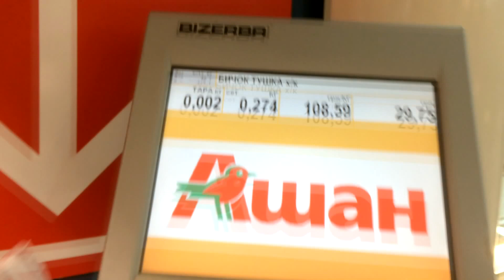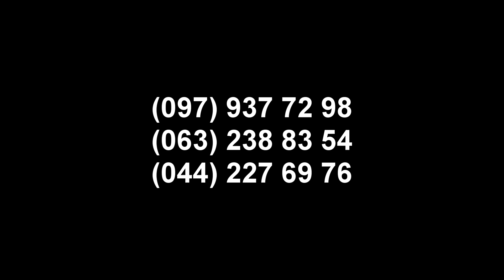VLOG Вписки, Киева, | Ашан.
VLOG Вписки, Киева, | Ашан, 18 +

Сборка и продажа персональных компьютеров практически любой сложности. Индивидуальная подборка комплектующих для каждого клиента. Бесплатная консультация. Бесплатная сборка, настройка и установка программ. Компьютер собираем с установкой программ в течении пару часов. Гарантия идет на комплектующие в отдельности, мы не пломбируем системный блок.
Ждем вас! Радиорынок "Караваевы дачи" ул. Ушинского 4, Павильон 10В
Работаем каждый день, кроме понедельника с 9 до 17.

Меня зовут V'yacheslav Tihonsky, я живу в Киеве.
Режиссер операторы   Видеоблоггер!

Создатель Канала TihonskyTV
Я рад каждому новому зрителю, и надеюсь вам у меня понравится) Добро пожаловать!